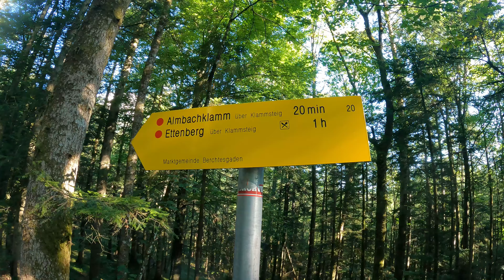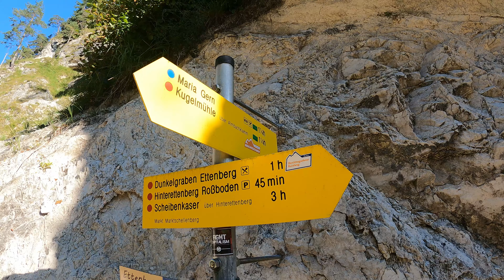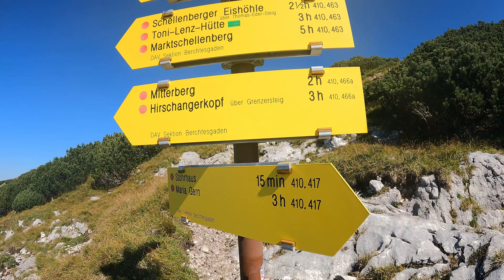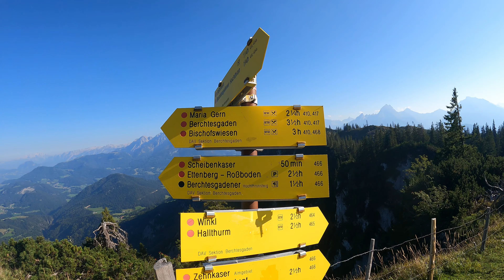Untersberg: Durch das Mittagsloch zum Berchtesgadener Hochthron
Diesmal schlüpfe ich mit euch durch das Mittagsloch. Das ist eine Höhle die man auf dem Weg zum Berchtesgadener Hochthron durchqueren kann.
Den Zustieg machen wir nicht über den Normalweg sondern über einen unbekannten, sehr kleinen und abenteuerlichen Weg.